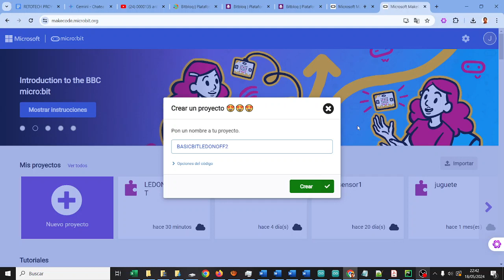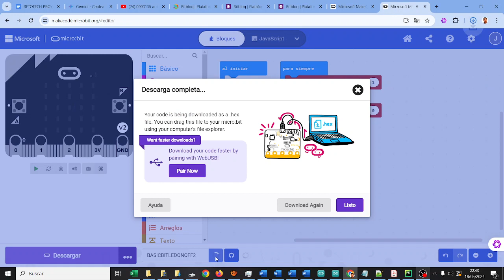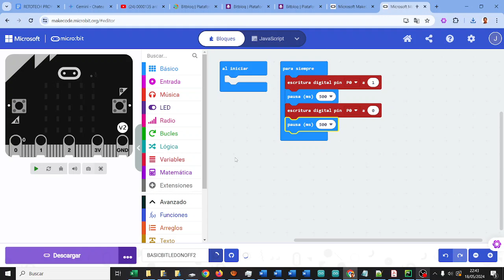BASIC:BIT LED apagado y encendido micro:bit bloques CyR ESO Bachillerato IES Monterroso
BASIC:BIT LED apagado y encendido micro:bit bloques Computación y Robótica ESO Bachillerato IES Monterroso